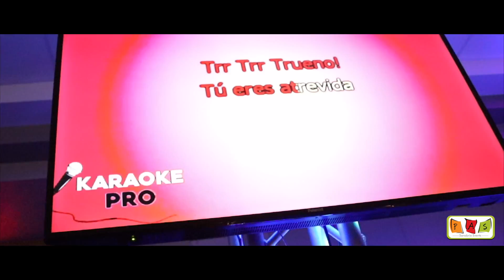Junior Prom 2022 Clase Syderix, Colegio Capitan Correa, Dorado, Emassy Suites